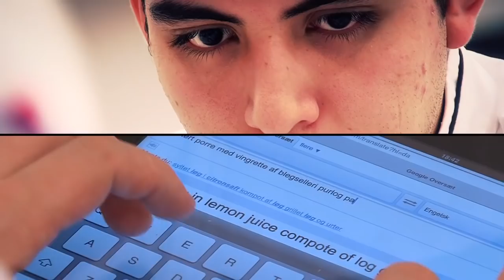Best of Bocuse d'Or 2013